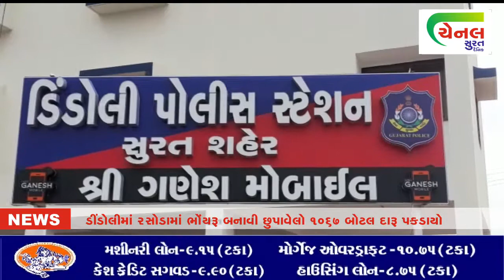channel surat | ડીંડોલીમાં રસોડામાં ભોંયરૂ બનાવી છુપાવેલો 1067 બોટલ દારૂ પકડાયો surat news